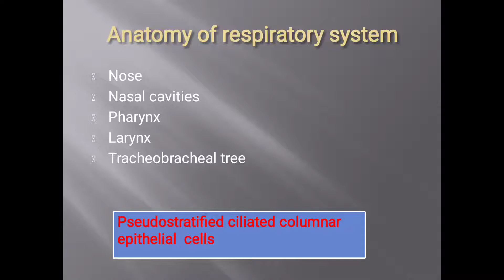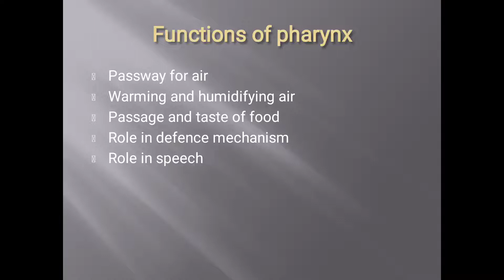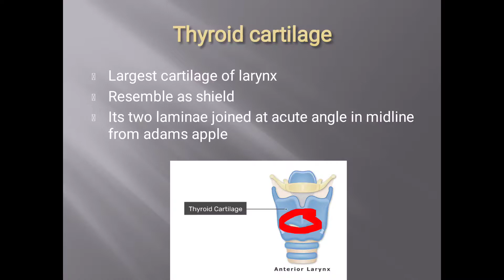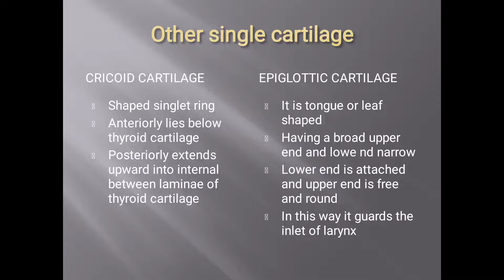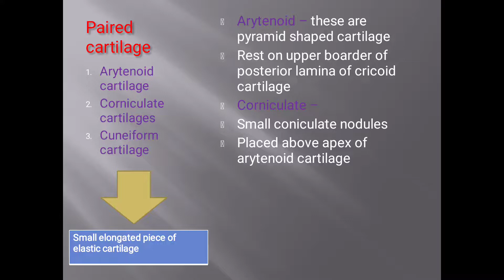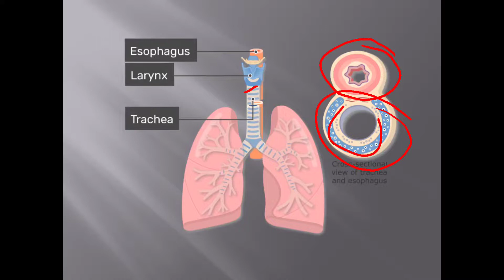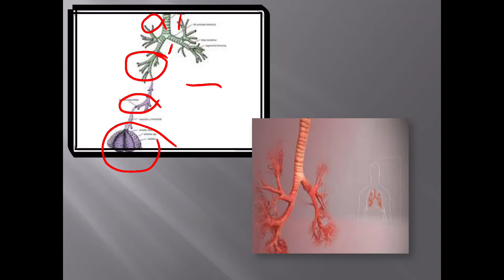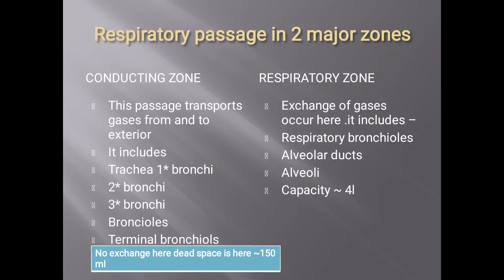respiratory system anatomy # Aim High # pharynx larynx trachea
part of respiratory system
nose
pharynx
larynx
trachea
tracheobracheal tree
# Aim High